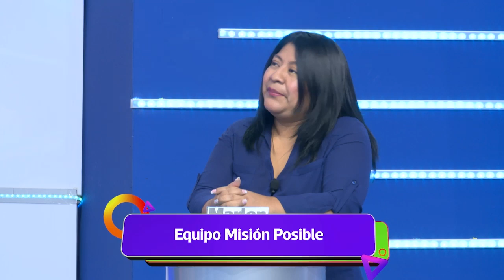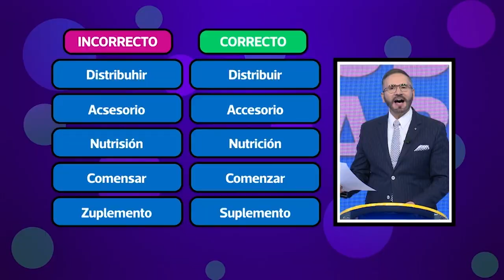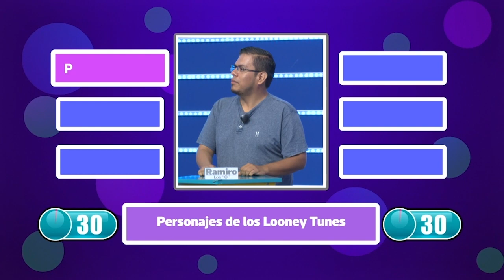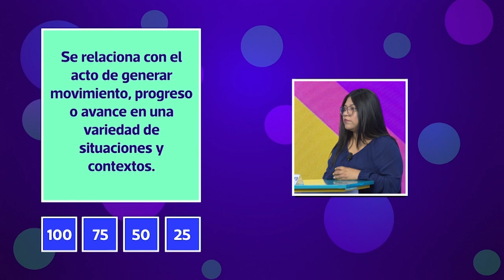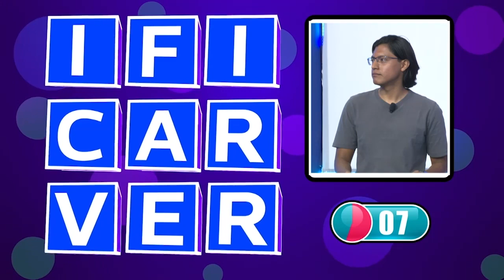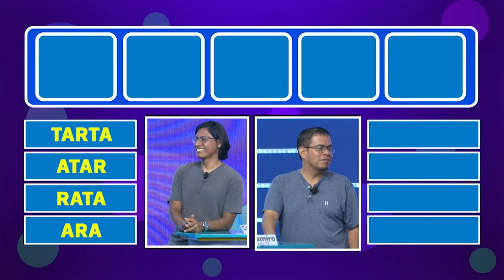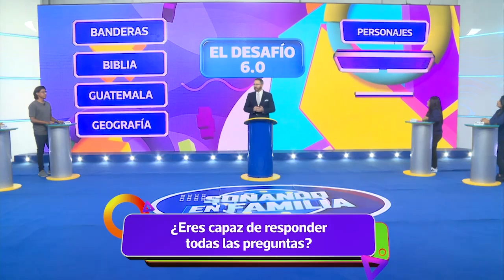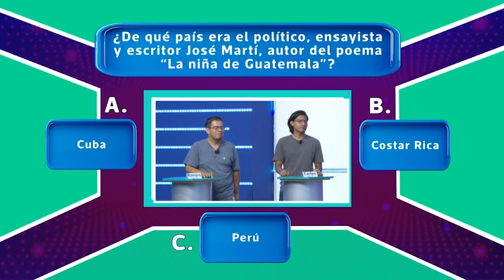Soñando En Familia | 25 de agosto